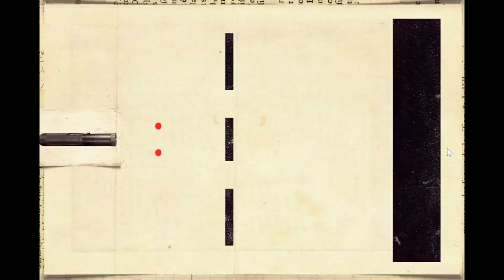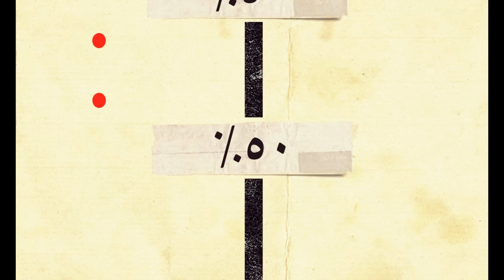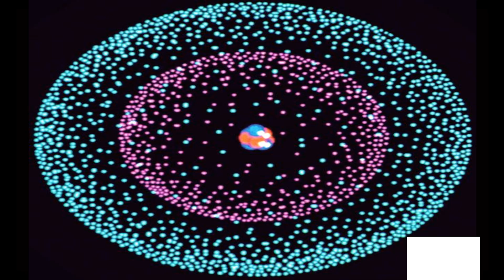هل يمكن إثبات وجود الروح من خلال فيزياء الكم؟!!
إدمان إيجابي | Positive Addiction
الفصل الأوّل من كتاب Breaking The Habit Of Being Yourself للدكتور جو ديسبينزا | الفيديو الأول.
بهدا الفيديو رح نشوف كيف توصّل العلماء لحقيقة وجود جانب غير مادي للإنسان بالاعتماد على فيزياء الكم.

Podcast: @newStartYtb

Sections:
0:00 - Intro
0:14 - تجربة تحديد الطريق
3:00- الأفكار سلاح ذو حدّين
3:40 - الأرض الصلبة التي نقف عليها هي ليست كذلك
4:26 - هل الإنسان هو مجرّد جسد؟
5:57 - Outro